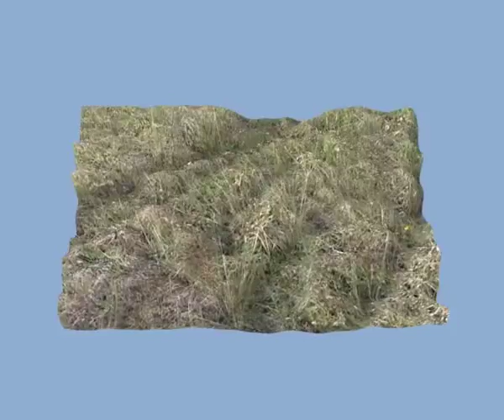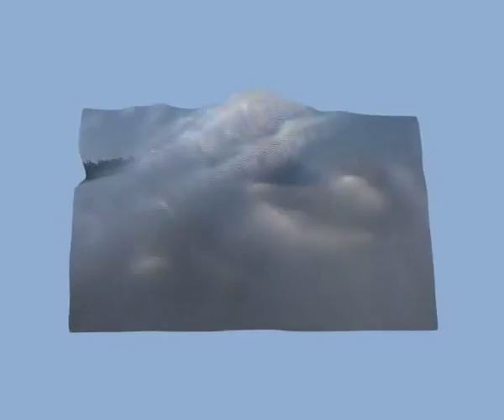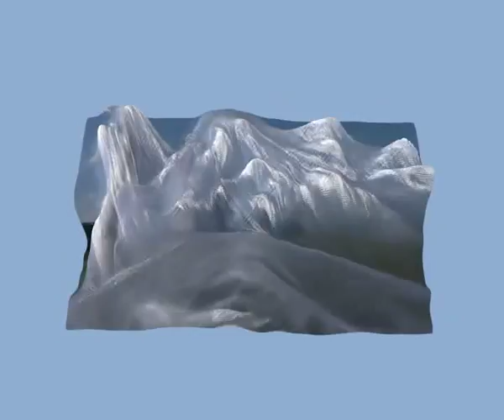Kísérlet és Analízis